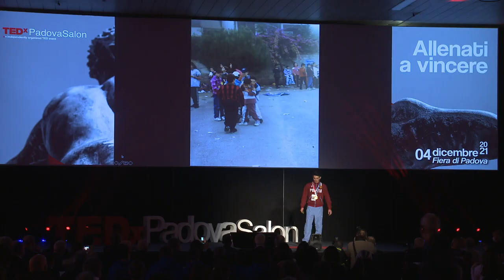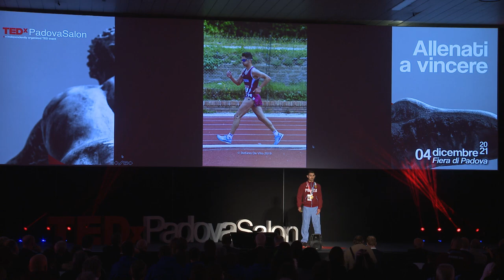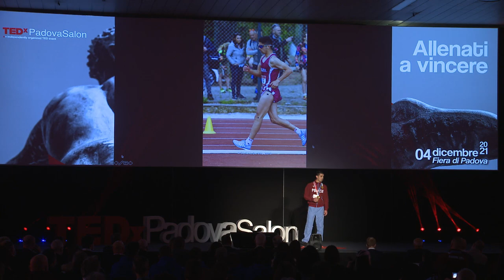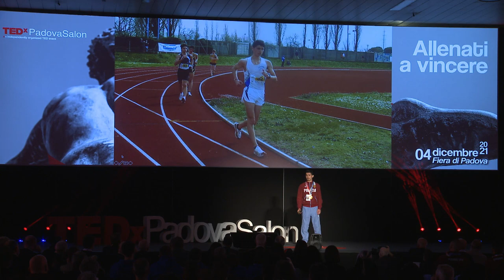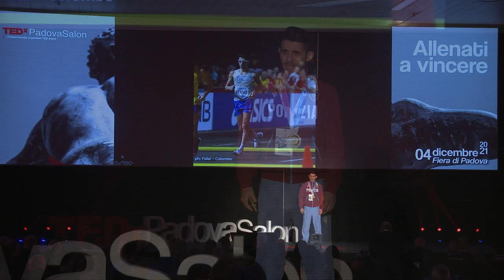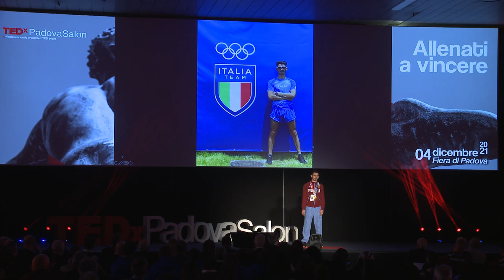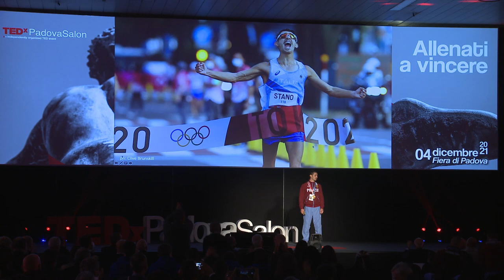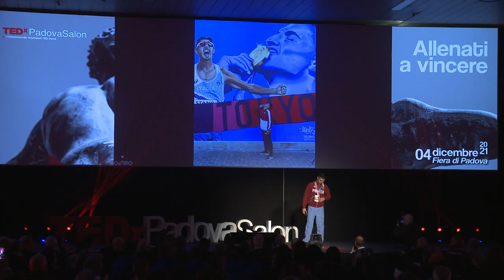I limiti sono una illusione? | Massimo Stano | TEDxPadovaSalon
Massimo Stano è l’oro olimpico nella 20 km di marcia alle olimpiadi di Tokyo 2020.
La sua storia ha inizio in un piccolo paese della provincia di Bari, dove a soli 10 anni scopre il mondo dell’atletica. Le sue potenzialità vengono notate fin da subito e Massimo viene accompagnato prestissimo nella scelta della sua disciplina, la Marcia. Ma come per tutti i grandi atleti anche la sua non è una storia fatta di sole vittorie. Un percorso faticoso fatto di limiti, non solo fisici, da superare. Determinazione e motivazione da allenare costantemente quanto il corpo. Un percorso segnato da vittorie quanto da grandi delusioni. Ostacoli che è stato capace di trasformare in preziosi punti di forza. Massimo Stano ci racconta che prima di arrivare ad una grande vittoria c’è campione da costruire in ognuno di noi.
Massimo Stano è un marciatore italiano, campione olimpico della 20 km a Tokyo 2020 e detentore del record nazionale della stessa specialità. Cresciuto a Palo del Colle, si avvicina all'atletica solo nel 2003. Nel 2011 viene tesserato dal Gruppo Sportivo Fiamme Oro dopo una serie di successi e sconfitte il 5 agosto 2021 conquista l'oro della 20 km ai Giochi olimpici di Tokyo. This talk was given at a TEDx event using the TED conference format but independently organized by a local community.